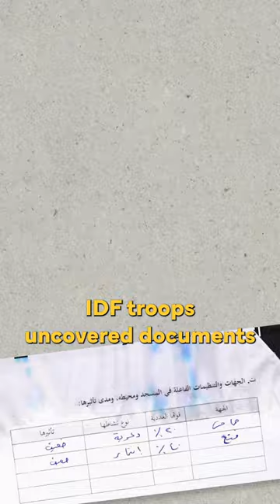Hamas Uses Mosques For Terrorism